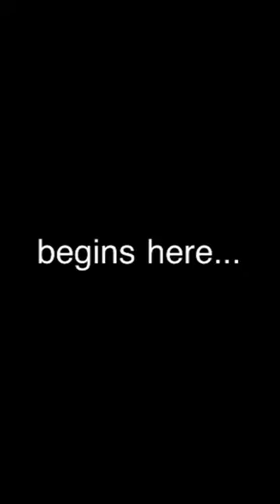Oh, Realize..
She was the only one left. Had fun tho. Some chit-chats and laughs. LOVE HER!